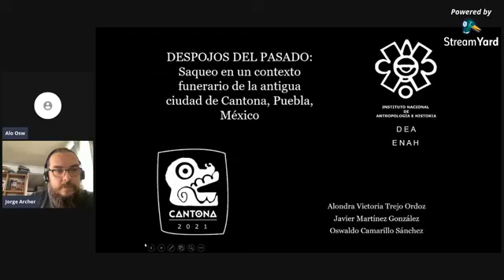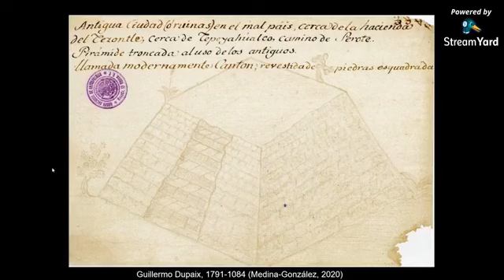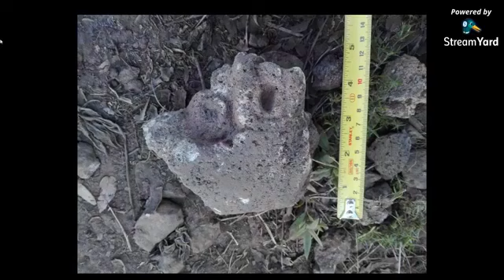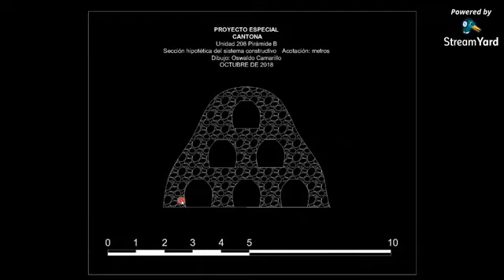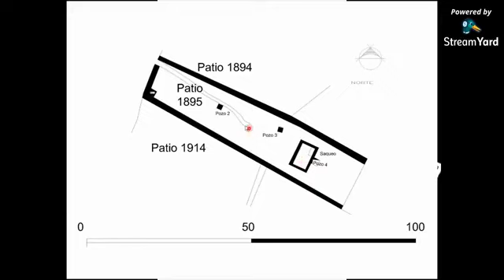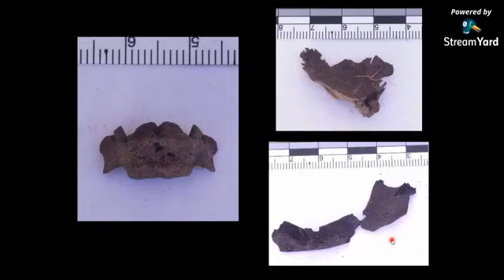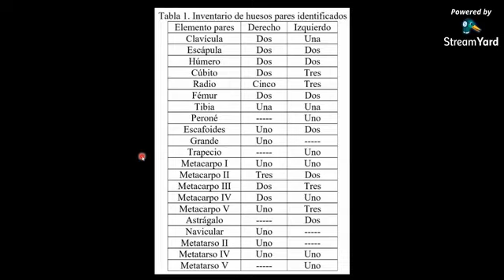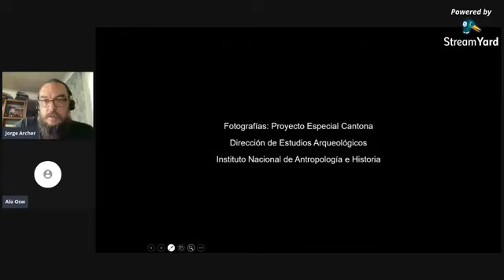DESPOJOS DEL PASADO: El saqueo en un contexto funerario de la antigua ciudad de Cantona, Puebla, Méx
Se llevó a cado el pasado jueves 11 de febrero de 2021, la vigésima quinta sesión del ciclo de charlas HABLANDO DE HUESOS: CONVERSACIONES EN TIEMPOS DE PANDEMIA, organizada por el grupo de divulgación Bioarqueología México.

En ella, Oswaldo Camarillo Sánchez y Alondra Victoria Trejo Ordoz, abordaron la complejidad de analizar un contexto arqueológico alterado por el saqueo en la antigua ciudad de Cantona; lugar de importancia cultural del México Antiguo.